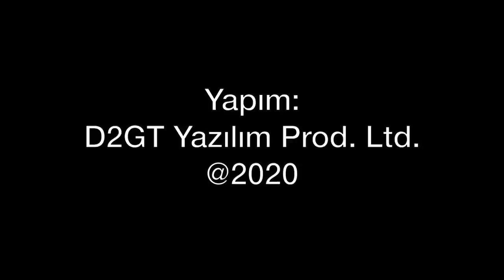MMU fabrikadan18 Mart 2023'te çıkacak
Milli Muharip Uçak (MMU) Projesi, sadece Türk Havacılık ve Uzay Sanayi (TUSAŞ) ve Türk Hava Kuvvetleri'nin değil, Türkiye'nin gökyüzündeki kurtuluş savaşı. Büyük bir hızla devam eden projede imal edilecek ilk uçak, 18 Mart 2023 tarihinde TUSAŞ Fabrikası'ndan motor çalıştırarak kalkacak. MMU'nun yer testlerini 2027'de tamamlayarak uçuş test aşamasına geçmesi planlanıyor. TUSAŞ Genel Müdürü Prof. Dr. Temel Kotil, Milliyet Gazetesi'ne verdiği röportajda, teslimat tarihi olarak 2029'a dikkat çekiyor. Tolga Özbek bu röportajı değerlendiriyor.
Videomuzun müziği, değerli takipçimiz Selçuk Çelebi tarafından hazırlandı:
Kanalı  @Ambient Music Selcuk Celebi   Eserlerine ulaşmak için: